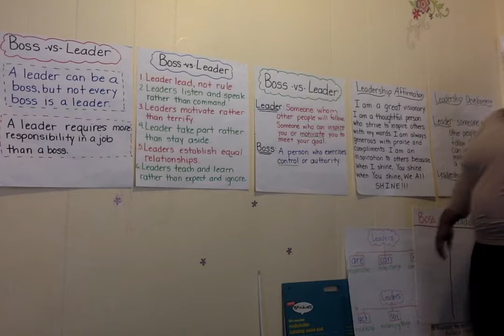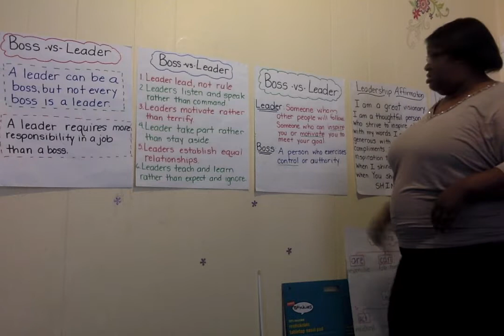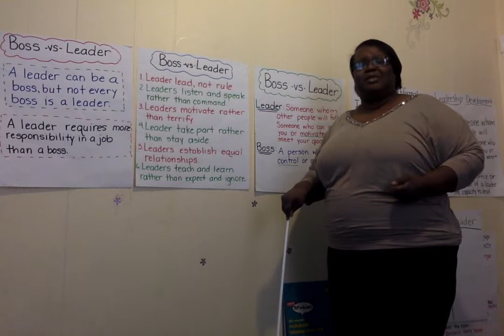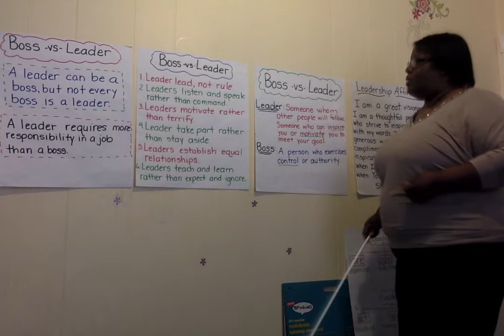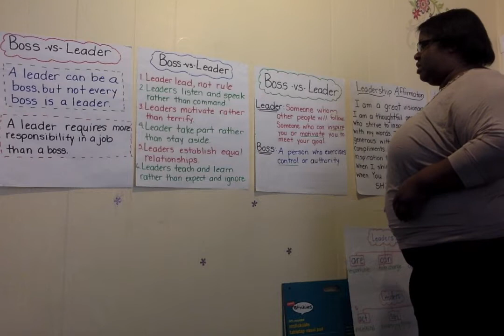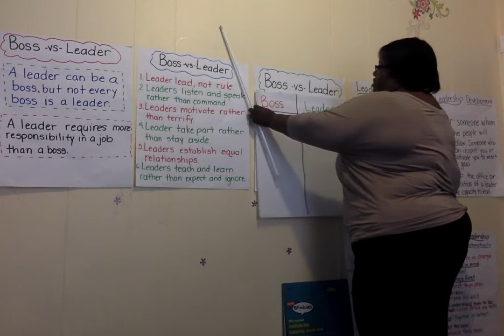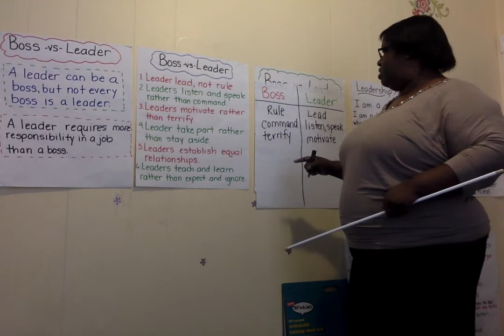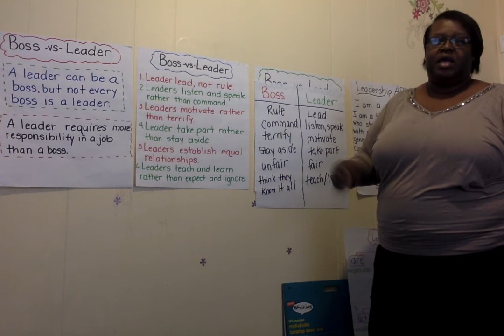K-8 Leadership - Boss Vs. Leader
Learn about the differences between a Boss and a Leader with leadership teacher Ms. J. Williams!